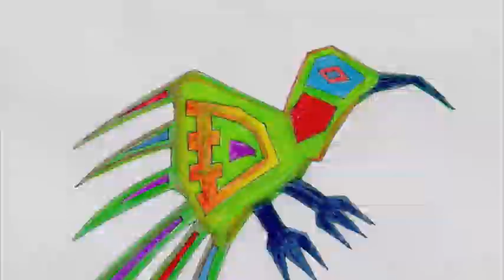Escenas de Barranco y Miraflores